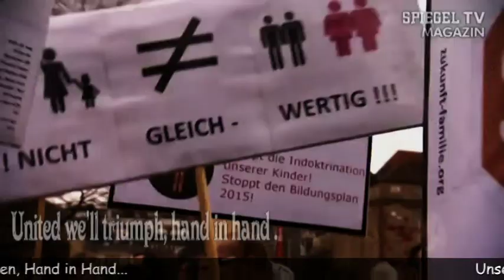Make A Stand - Music & Lyrics by Hansi Schlegel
It is about the doctrine of a so called "woken" minority and the dictate of opinion by the rulers...

Es geht um die Doktrin der "woken" Minderheit in D und das Meinungsdiktat der Herrschenden...